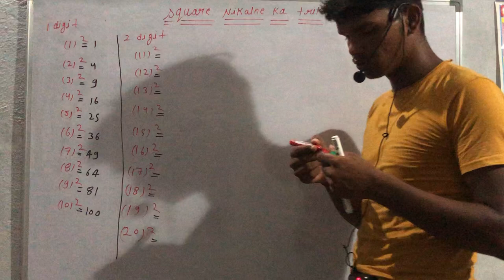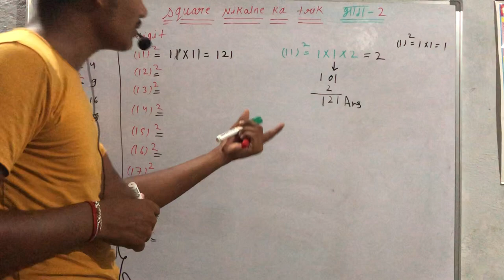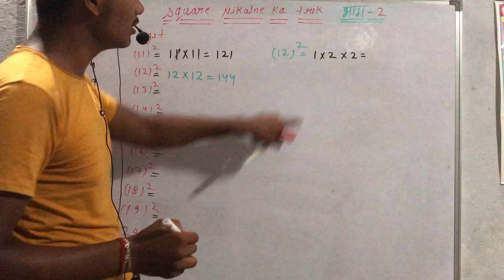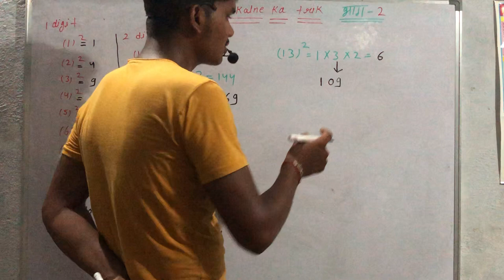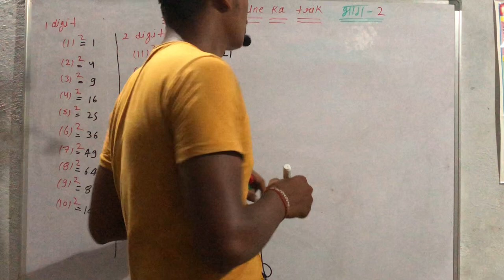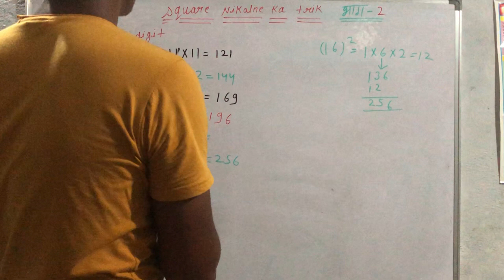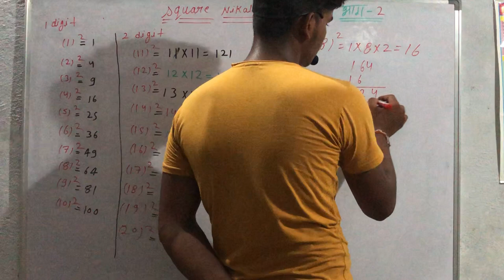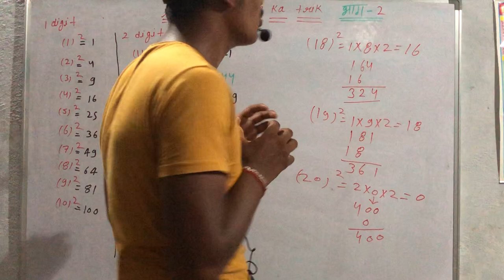Square nikale trik ke sath 2 digits me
Square nikalne ka aasan tarika By RBA Sir maths me